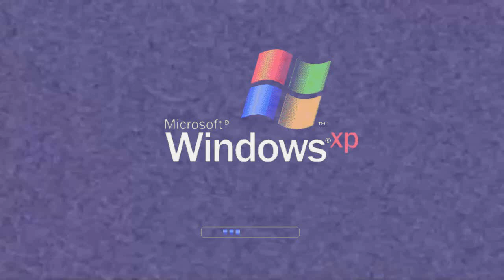Windows XP Csupo (Orange Vocoder Edition)